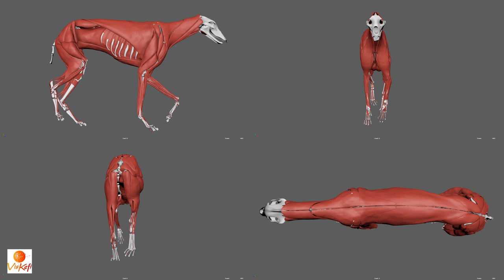Ziva VFX : Greyhound FEM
Hi, Happy to share one of my work from VisKefi, Under Dhanu Muddikuppam Supervision.

I used Ziva Dynamics coupled methodology to achieve anatomically/physiologically correct results.
Feedback and guidance along the way.